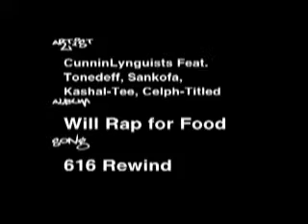GROND ZERO TEAM- go skateboarding- credits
2nd gz skate vid
ground zero boards marquette michigan
legit and super dope priced goods